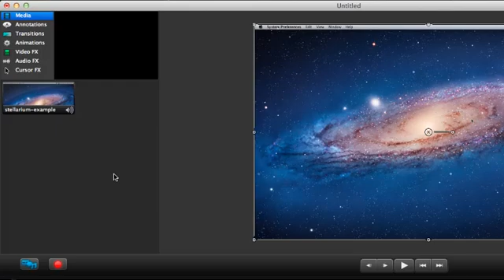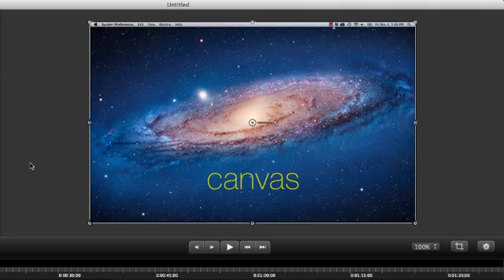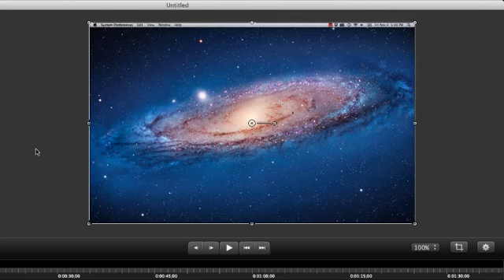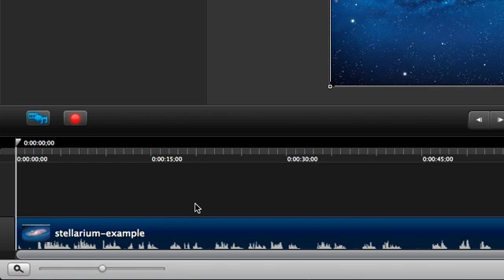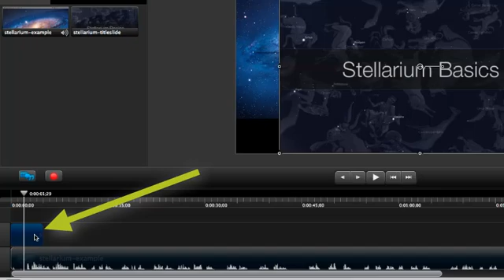Camtasia for Mac 2 - #3: Editing essentials: Explore the Editor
Video topics:
0:46 - A brief tour of the main parts of the Editor
1:27 - Adding media to the media bin and other tips about the left pane
2:44 - Resizing, moving, and rotating media on the canvas
3:26 - Understanding the timeline